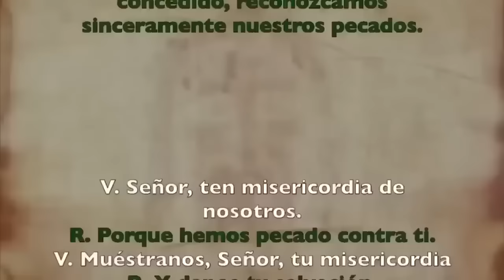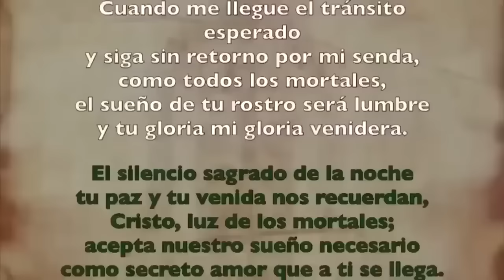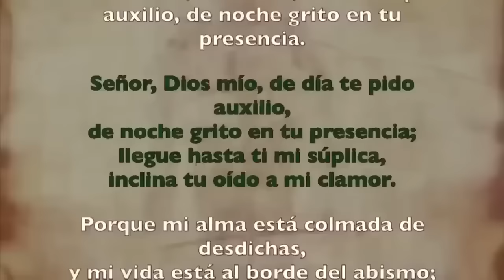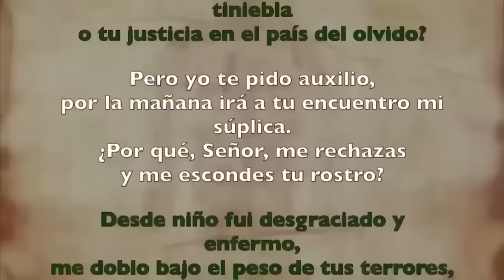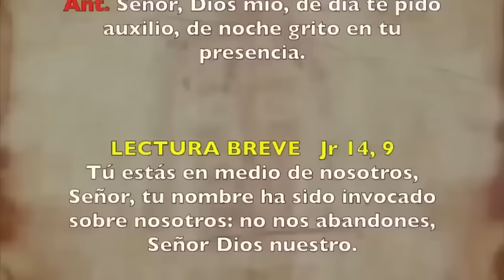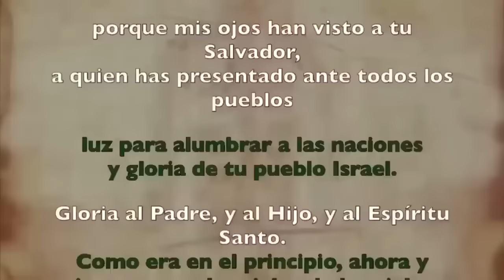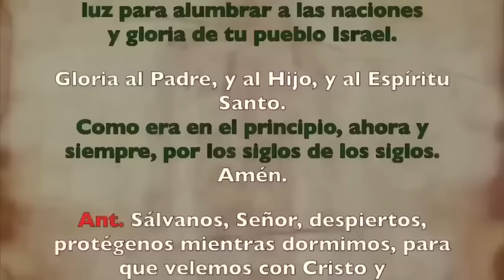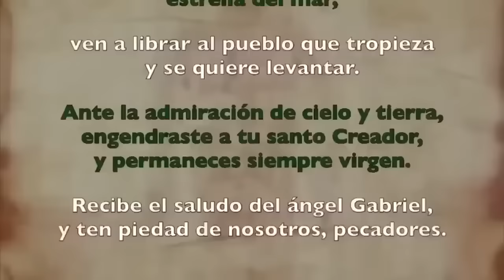Oración de la noche (Completas), VIERNES 9 FEBRERO 2024 | V SEMANA DE TIEMPO ORDINARIO